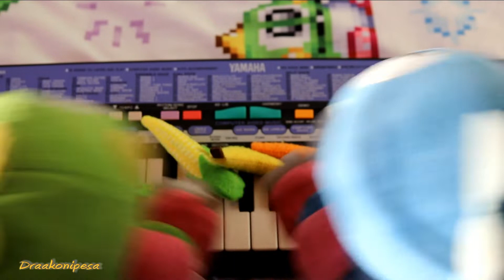Bubble Bobble Advanced Piano Tutorial and then THIS happens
No Autotune, Just Pure Harmony, Talent and Fruits.

Content in this video is intended for a general audience.